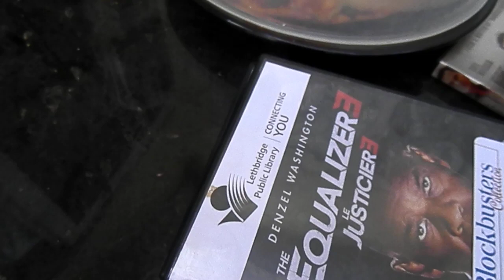The Quarry; The Operative; The Equalizer; and Fatal Attraction, season 1 (DVD reviews).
December 6, 2023 deck dinner: pizza. I show my Watercolour Secrets Matterhorn painting (as I just started it). It turned out excellent, so catch a later episode of this show to see the finished product. I am still working on the Butte picture. You can see how it turns out later, too.

If you like poetry, hiking, nature, and gardening, you’ll love my blog. Copy and paste the following address into a search bar. I have been doing watercolour paintings lately. These paintings all include remembered (or imagined) images of pets I had twenty years ago or more (in my Silas years). If you follow my Silas stories, you might be interested in seeing what the pets from those stories looked like.